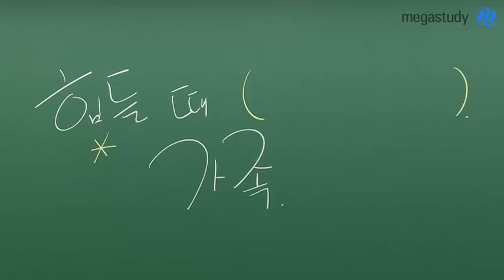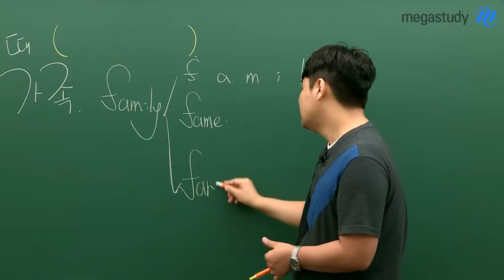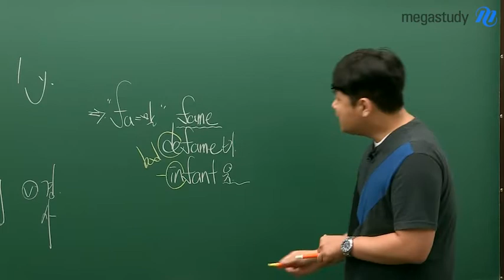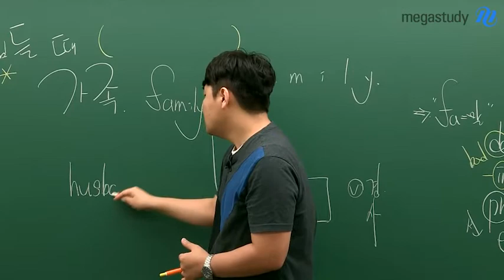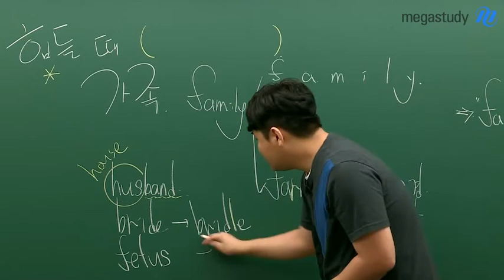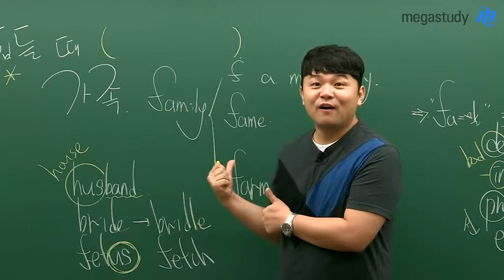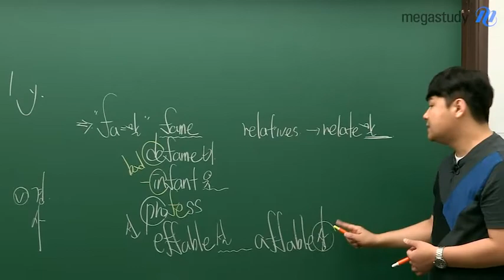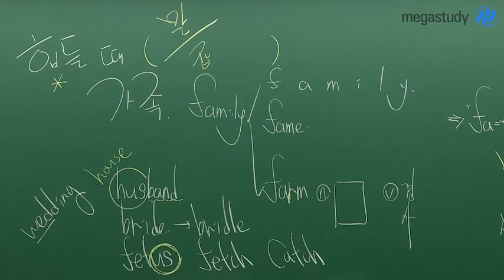[메가스터디] 영어 김동영쌤 - 여름방학 영단어! 하나로 여러 개를 외워보자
힘들 때 (           ) 가족!

가족 구성원을 의미하는 단어들!
한 단어로, 여러 단어를 외울 수 있는
김동영 선생님의 특급 단어 암기법!

빠르고 쉬운 암기! 김동영 선생님이 궁금하다면?